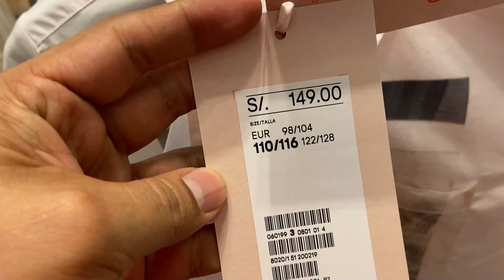OFERTAS TIENDA H&M SIMONE ROCHA💖😱PERÚ👠ROPA de MUJER👗50% DSCTO🎁OUTLET🚨BLUSAS👗VESTIDOS💃🏻SACOS🧥CALZADO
Hola Chicos! En esta ocasión fuimos al Centro Comercial JOCKEY PLAZA 💃🏻🎁✨ [DIRECCIÓN: 📍 Av. Javier Prado Este 4200 - SANTIAGO DE SURCO] ✈🌎 y nos encontramos con la novedad de que la TIENDA H&M (HENNES & MAURITZ) PERÚ ❤️ está CON PRECIOS DE LIQUIDACIÓN por VENTA FINAL ❤️ 48 HORAS 😱 2x1, 3x1, 4x1, 3x 2 y 4x2 😍 OFERTAS de LOCURA SÓLO por HOY 😱 😱 PROMOCIONES y DESCUENTOS EXCLUSIVOS en TODO 🚨OUTLET ROPA de MUJER H&M SIMONE ROCHA🚨